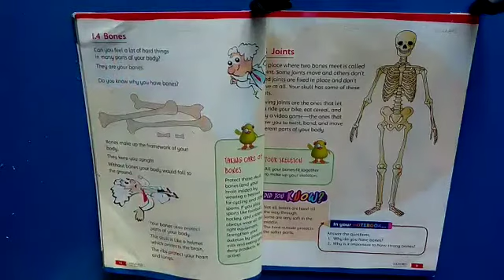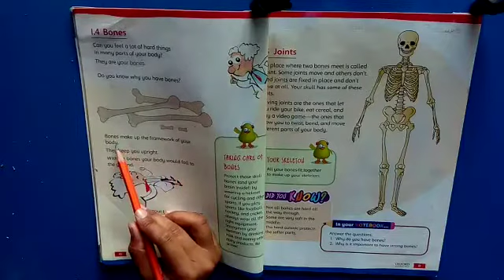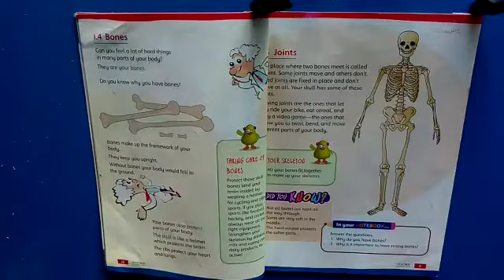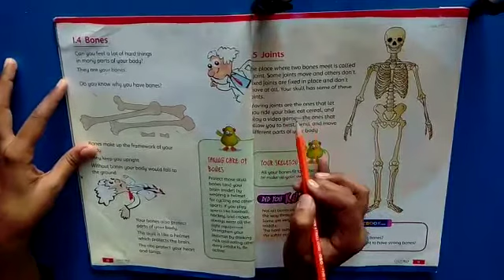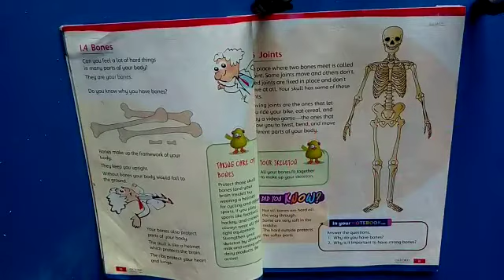Class Two | Subject Science | Native Schools | Day 12